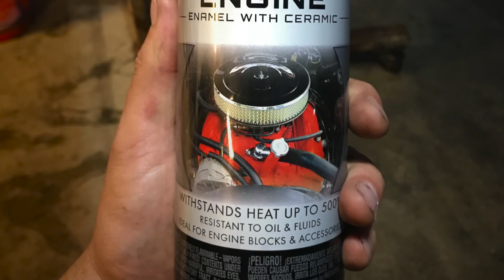93 OBS LS Swap Project - Pt1